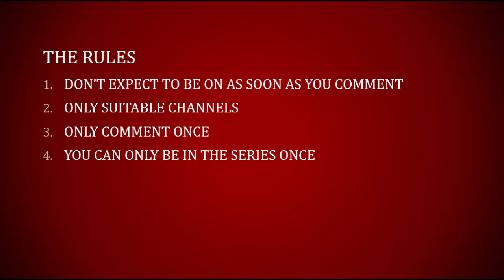shout out friday info clip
ITS SHOUT OUT FRIDAY